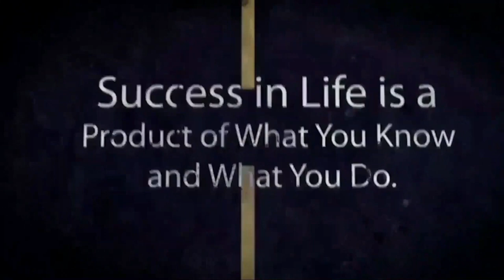HOW TO GET YOUR LIFE BACK ON TRACK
The indisputable need for the gift of men